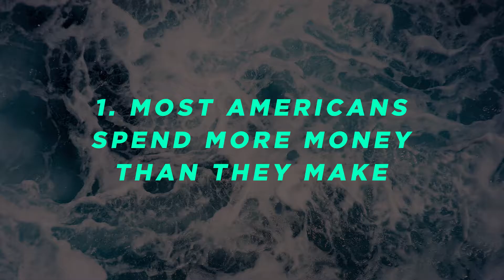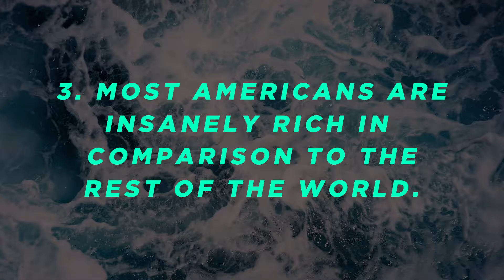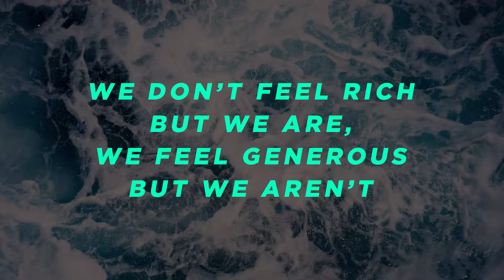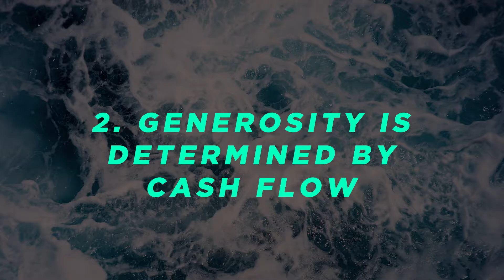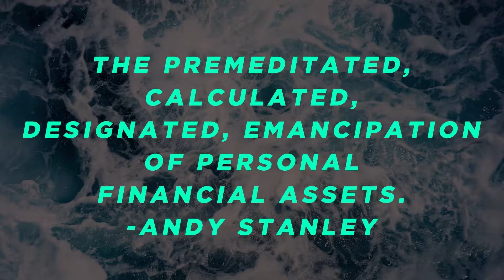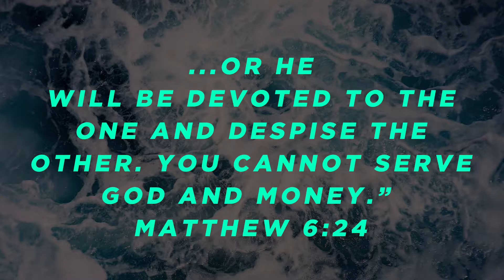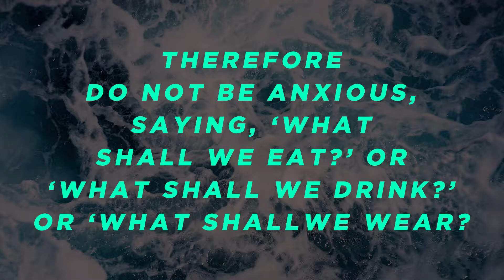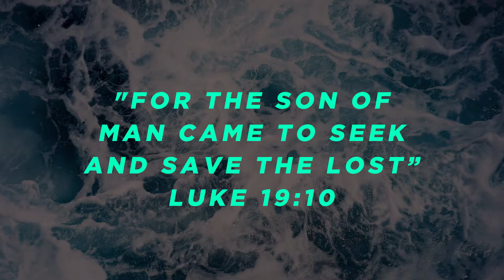Week 1 - Freedom For Me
In week 1 of "Crazy Like Us," Pastor Mitch Lynn explores what it looks like to have freedom from our money.